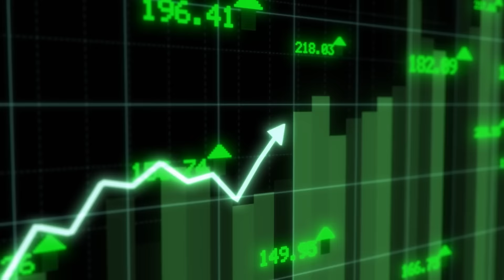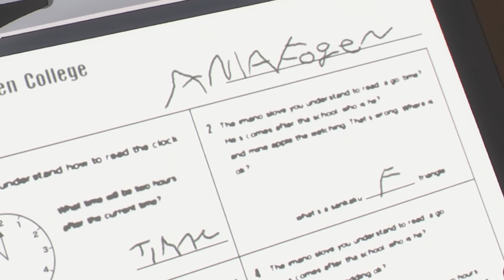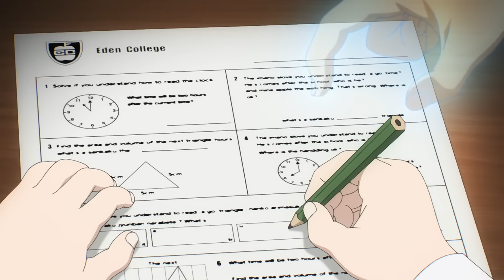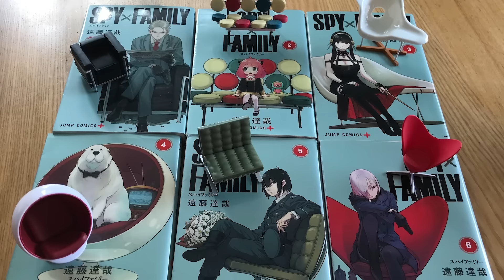10 Facts About Anya Forger // SPY X FAMILY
10 Facts About Anya Forger - Spy X Family

Everything You Need To Know About Anya From Spy X Family

CREDITS